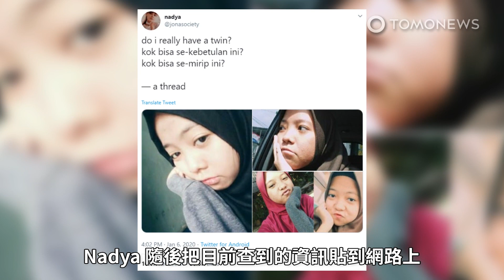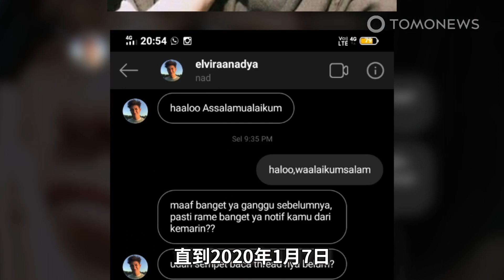出生就分開的印尼雙胞胎 16年後推特相遇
Nadya Tri Elvira和Nabila Azzahra是已經分開16年的親生姐妹，她們就像肥皂劇情般的經由Twitter團聚。Nadya目前與養父母住西爪哇德波市，Nabila則在印尼南蘇拉威西省南部的戈瓦縣。她們的相遇是因為Nadya的一位朋友告訴她 有人跟她非常像，起初Nadya直接忽略但後來又收到關於她和這個女孩非常像的訊息，最後基於好奇Nadya搜尋了Milos Nabila的帳號，看到Nabila的照片有和自己超像的笑容時感到非常的驚訝，從蒐到的資訊Nadya還發現她們倆個都同樣害怕氣球而且喜歡冰塊。Nadya持續收集有關Nabila的資訊，發現她們都同樣在2003年3月23日南蘇拉威西省的望加錫出生，因為所有的巧合Nadya更加相信Nabilla是自己的雙胞胎，Nadya 隨後把目前查到的資訊貼到網路上，顯然貼文開始爆紅，有鄉民通知Nabila去查看這則貼文，Nadya 隨後直接經由帳號傳訊息給Nabila，但是Nabila沒有回應。最終Nadya 冒險去問媽媽這個問題，但媽媽的回覆好像隱瞞了什麼，直到2020年1月7日Nabilla終於回覆Nadya的信息，她們立刻交換了號碼並進行視訊通話，當她們看到對方的臉時都因為彼此的相似而感到驚訝，而開啟了一長串對話。Nabila 於是問媽媽自己是否有一個雙胞胎姐姐，同樣Nadya也再次向母親詢問這個問題，Nadya養母家的姊姊Jati告訴《羅盤報》，家人擔心如果告訴Nadya她是被領養的，不知道她的反應會如何，Nadya一直問一直問，問到都哭了。最後終於兩人都由她們的養父母解釋，事實上她們是從生了三胞胎的生母手中領養的。這三胞胎於2003年3月23日在望加錫的西蒂法蒂瑪婦產科醫院出生，尚不知道是誰的老大出生時重1.6公斤，老二Nadya出生時重1.5公斤，老三Nabila出生時重1.4公斤。這三個孩子都早產，她們的親生母親沒辦法幫小孩買牛奶。由於她們的親生父母無力照顧孩子，最終Nabila和Nadya被養父母收養，不幸的是她們的養父母都和三胞胎的母親失去了聯繫。Nabila告訴我她記得自己9年級時有人發給她媽媽訊息說想念她的親生孩子而且想要見面。Jati告訴我此刻她和媽媽正和Nadya的雙胞胎姊姊Nabila視訊通話，同樣的Nabila在戈瓦縣的養父母也與Nadya聯繫上，此刻Nabila和Nadya都希望與尚未謀面的孿生姊姊相見。Nadya和Nabila呼籲，如果有人發現有人出生於2003年3月13，跟自己有相似的身材，可以直接聯繫她們的社群媒體。好像這次Twitter確實發揮了魔法作用。